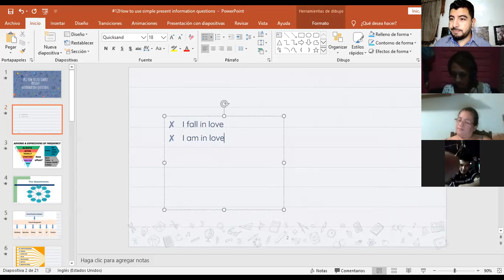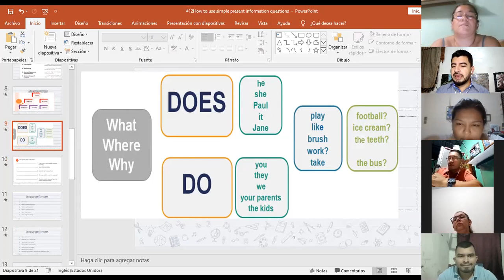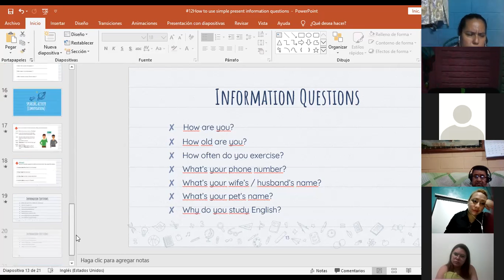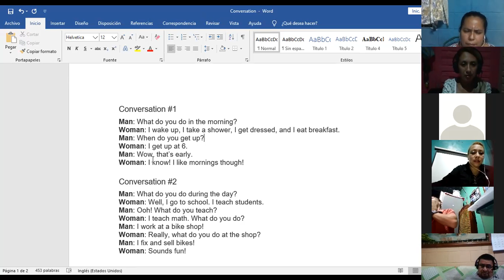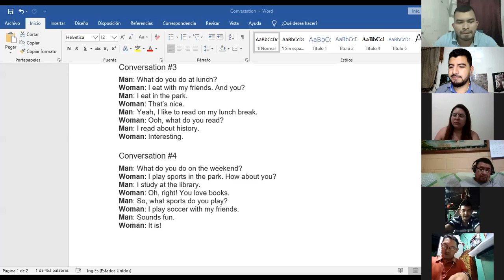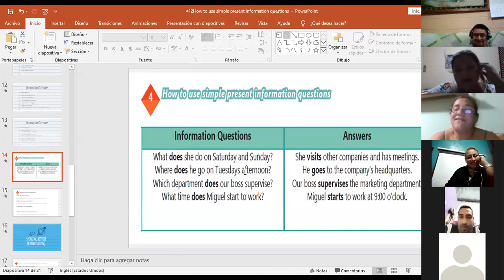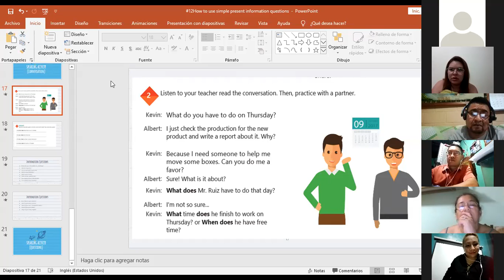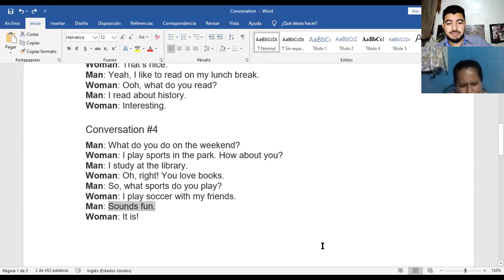Ingles Corporativo-Videoconferencia #11 How to use simple present information questions